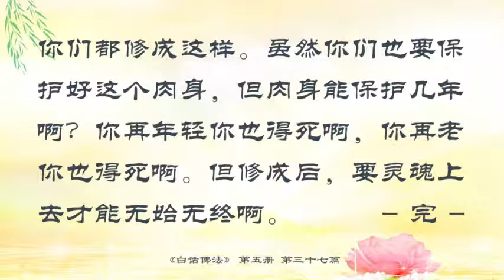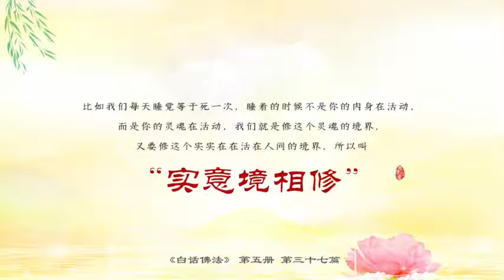佛学书籍 白话佛法 第五册 37．无生亦无死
佛学书籍 白话佛法 第五册
37．无生亦无死

供多尊菩萨时最好每尊菩萨前有一个香炉
香炉不能用玉石与玻璃材质是属阴的关系